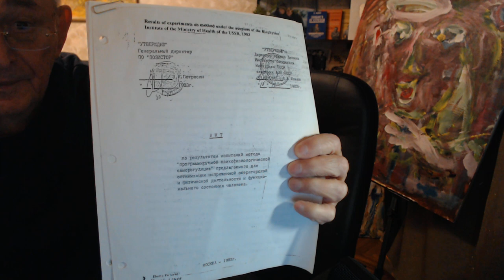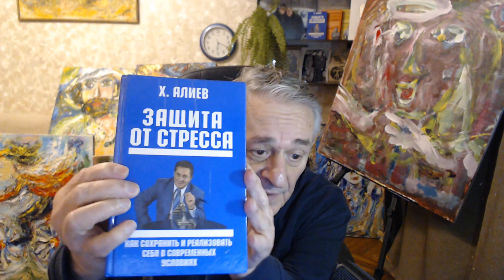для мира в душе и в мире ждите новое полезное в разговоре с другом Федором из Канады о творчестве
Создатель Ключа говорит что нам ждать вслед за этим видео